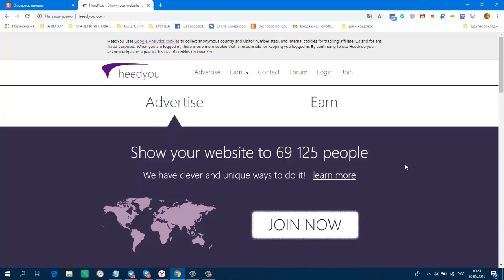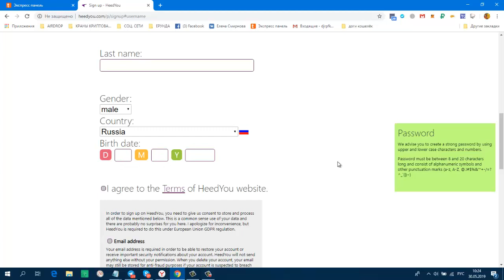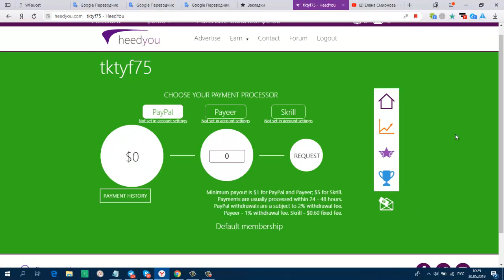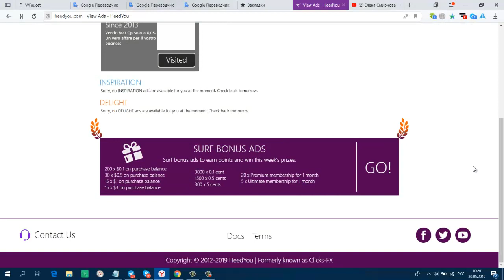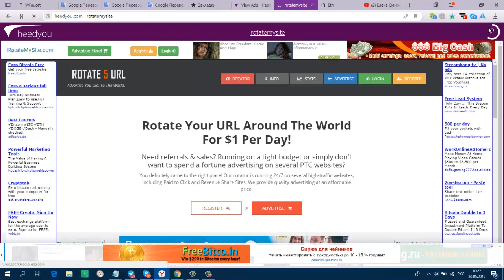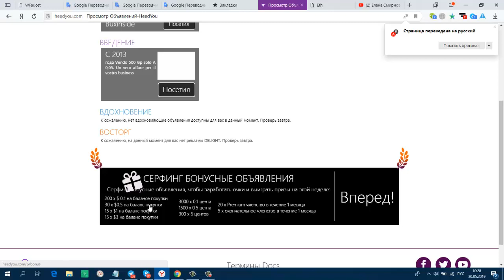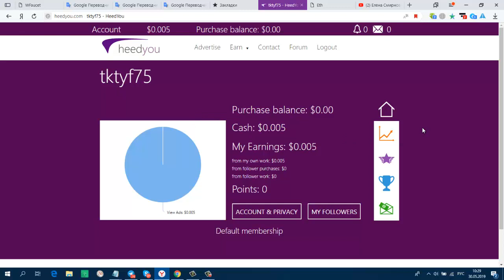Без вложений! Букс HeedYou мин вывод от 1 $